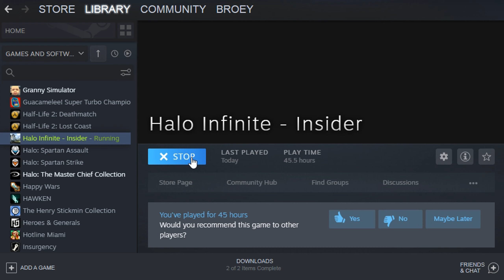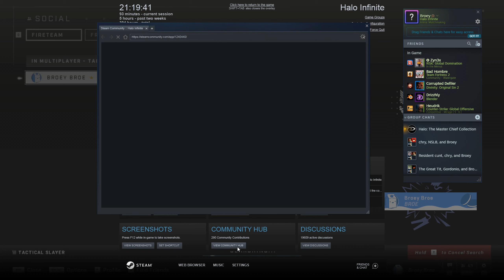Bathman's Halo Infinite Experience 🛁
Recordings that have been kept since the flights, up until currently with season 4 being out. Not really any clips in here, more just stuff showing infinite being infinite. There's some I didn't show, but I wanted to make these mostly about the game with some funny shit sprinkled in between.

Enjoy silly clip dump, will post another vid again soon.

0:00 Local man lives gleefully in bathtub (Flight Clips)
4:49 Haha funny infinite moments
13:43 Local man loses bath, rage ensues (Desync/Whiffs)
28:34 WOOOO (Outro)